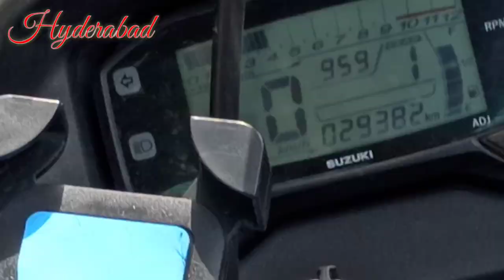Sardar Patel Rd Hyderabad trafficking Telangana💯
Hyderabad trafficking Telangana👍👍
💛 Good  luck! 💛